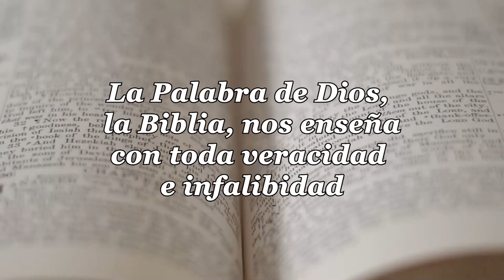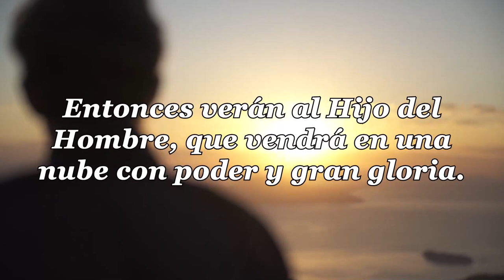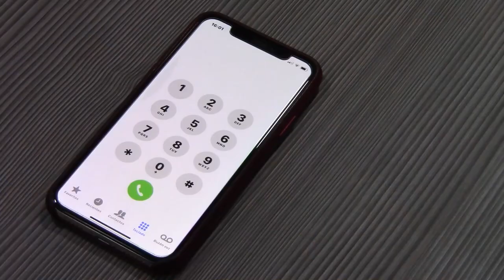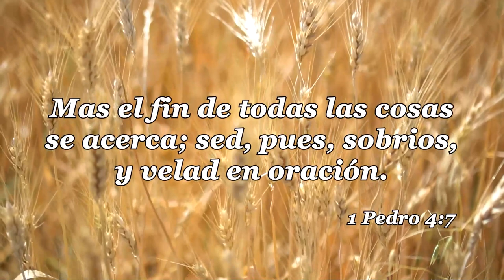24 LA IGLESIA Y LAS ULTIMAS COSAS